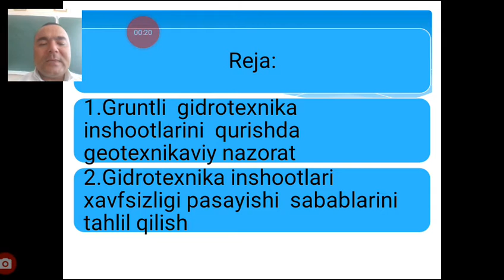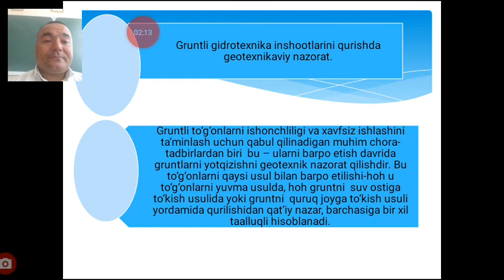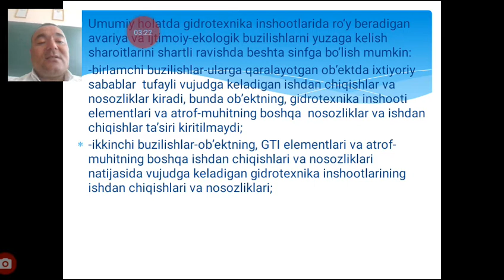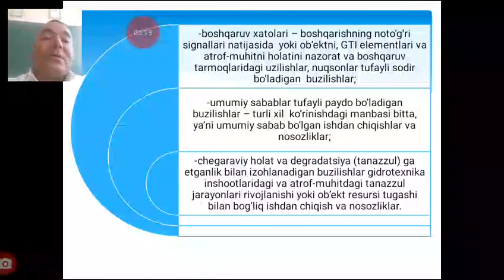Mavzu Gruntli gidrotexnika inshootlarini qurishda geotexnikaviy